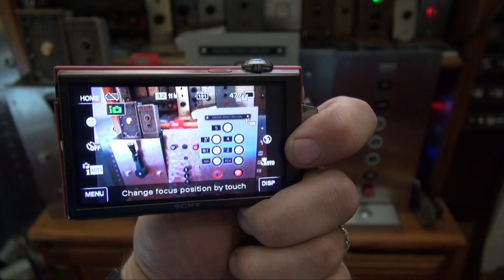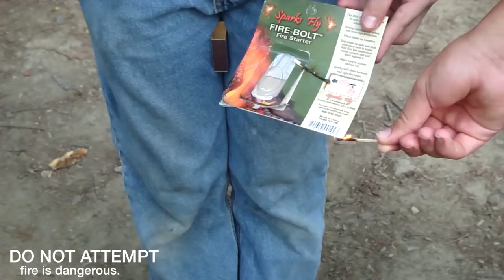Ultimate Throwback Thursday: The elevaTOURS 2009 Time Machine Movie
Get ready for a trip back in time.  Enjoy various moments of my life from 2009 in chronological order as to how they were shot..   I hope you will enjoy this little bit of elevaTOURS history.  Thank you for allowing me to share my life with you over the past 10 years.